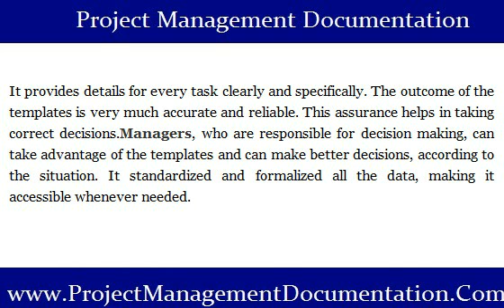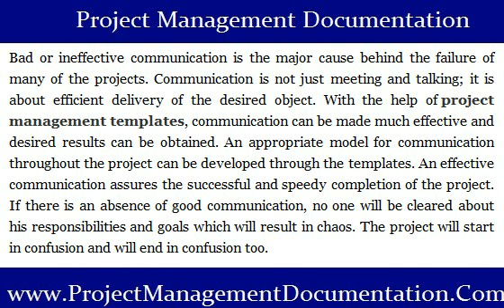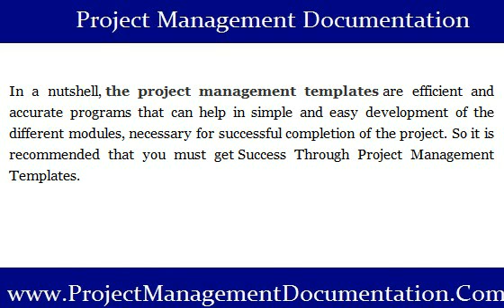Success Through Project Management Templates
By the way Offers a Complete Set of Project Management Templates, Tools, Forms, Guides and Everything Which Can Increase the Efficiency of Project Managers to Meet Any Business Project or IT Project.